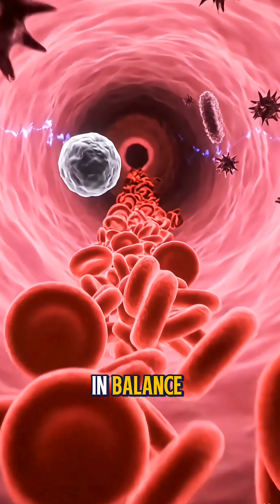How Your Body Makes Millions of Blood Cells Every Second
Your body makes millions of blood cells every second to keep you alive.
Red blood cells carry oxygen.
White blood cells fight infection.
Platelets stop bleeding.
All of this happens nonstop inside your bone marrow, even while you sleep.
This video explains how constant blood cell production supports survival.